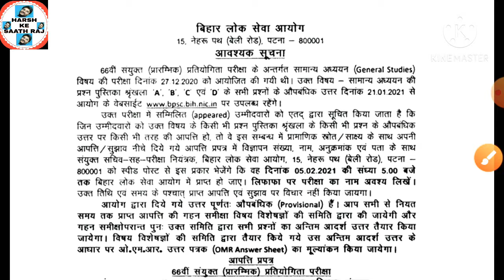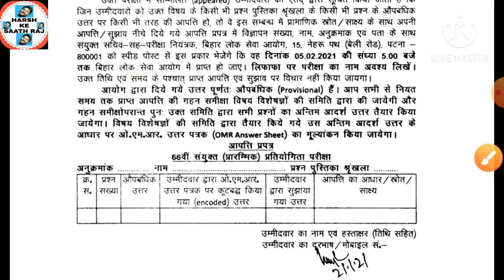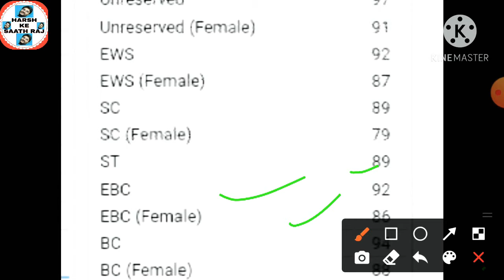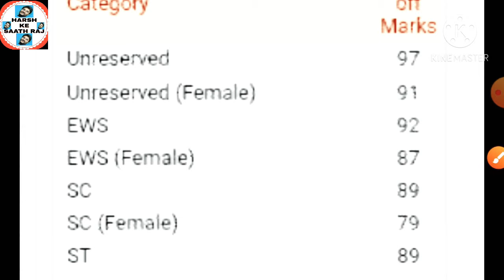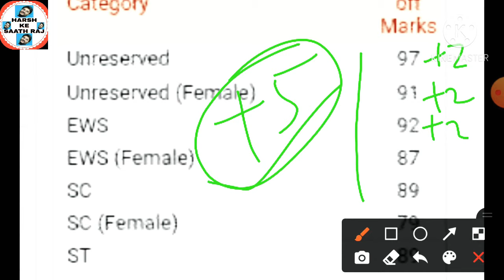66th BPSC CUT OFF AND PROVISIONAL ANSWER KEY RELEASED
66th BPSC PT

BPSC

PUBLIC ADMINISTRATION

Bihar assistant professor vacancy

Uttar Pradesh assistant professor vacancy

Himachal Pradesh assistant professor vacancy

BHU PhD admission 2021

DU PhD admission